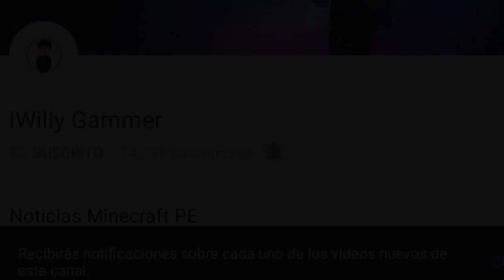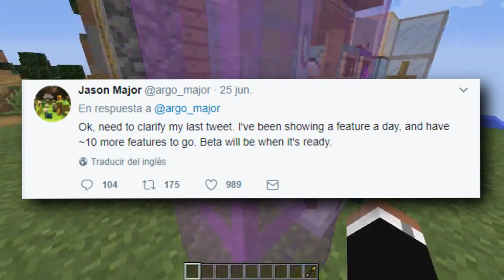MINECRAFT PE 1.2 NO VA A SER LANZADO! PORQUE LA DEMORA!!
☛ ¡Abrir Descripción! ☚

El día de hoy les traigo un vídeo en el cual les hablo de la nueva actualización de Minecraft y el porque de su demora, ya que muchas personas me están diciendo que los desarolladores se están tardando tanto en sacar una vercion, Toda la info en el vídeo!